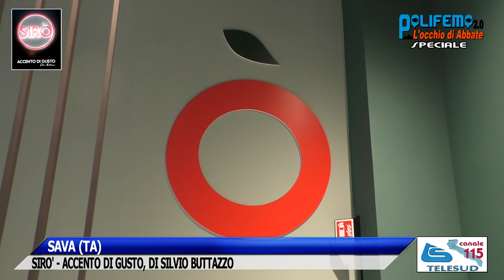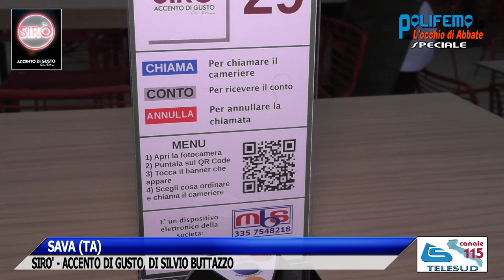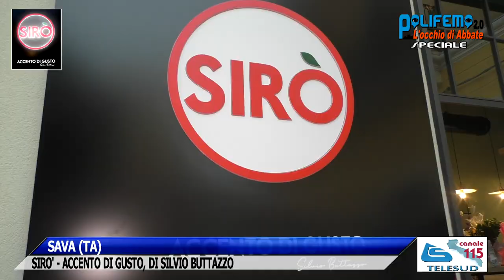SAVA (TA): SIRO' - ACCENTO DI GUSTO, DI SILVIO BUTTAZZO